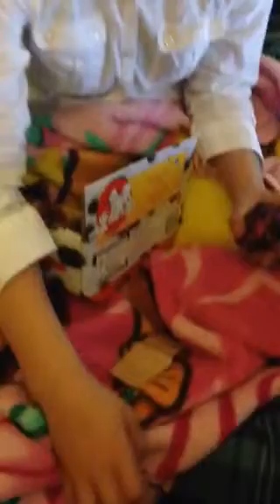What's in the Surprise clay eggs Epi. 2 ? With VaehAngel